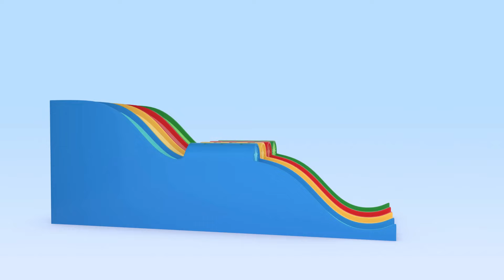Animal balloons machine 🎈🐨🆎 | Cleo & Cuquin | Songs | Kids